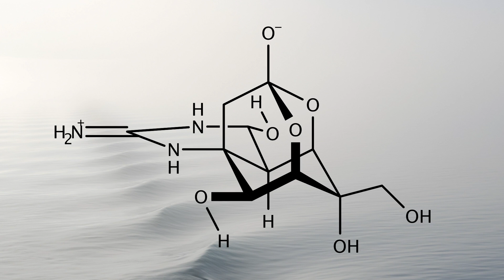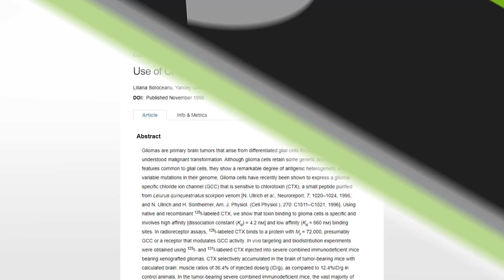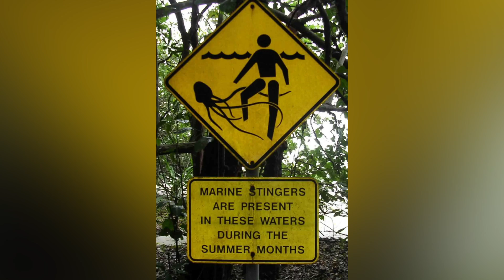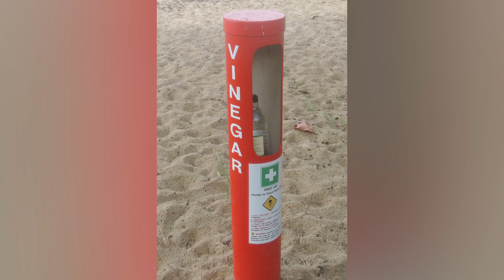10 MAAILMAN MYRKYLLISINTÄ ELÄINTÄ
Luonnossa ja eläinkunnassa on paljon kauneutta mutta myös paljon vaaraa. Monille eläinlajeille on kehittynyt kyky lamaannuttaa uhrejaan erilaisten myrkyllisten aineiden avulla. Maailmasta tunnetaan nykyään yli 200 000 eläintä, jotka kykee pistämään myrkkyä suoraan uhrinsa kehoon. Näitä eläimiä lentelee ilmassa, matelee maassa ja uiskentelee vedessä. Tällä videolla listataan 10 maailmaan myrkyllisintä eläintä.